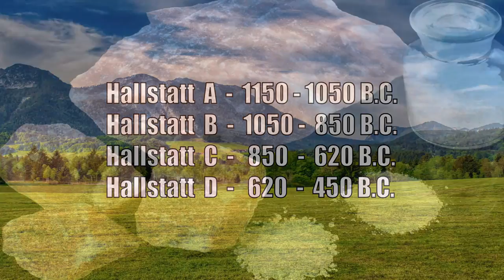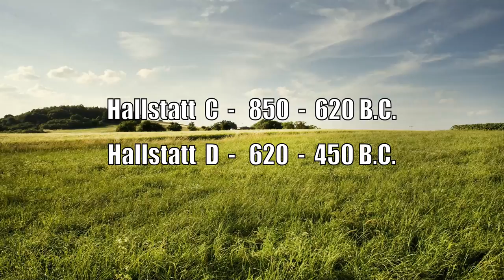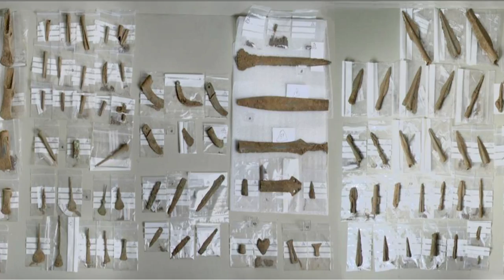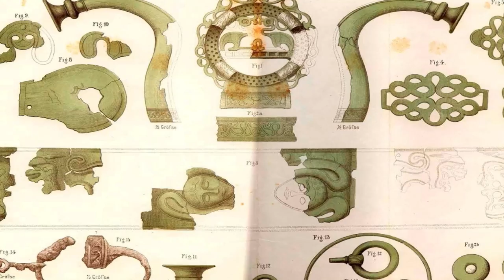The Rise of the Celts in Central Europe (Documentary)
The Hallstatt culture is considered by many historians and archaeologists as one of the first Celtic or Proto-Celtic cultures. Several valuable discoveries have been made all around central Europe during the Late Bronze Age/Early Iron Age. From ''kingly'' swords and daggers to elaborate artifacts and fortresses, the findings of the Hallstatt Culture reveal that even from their early stages, the Celts were not as ''barbaric'' as many previously thought.

00:00 - 01:33  Introduction
01:33 - 02:20  Urnfield culture
02:20 - 05:47  Hallstatt Chronology
05:47 - 08:15  The Salt of Hallstatt
08:15 - 10:24  Metalworking
10:24 - 12:23  Trade
12:23 - 17:07  The great Chieftain Tombs
17:07 - 20:36  The Hallstatt Artwork
20:36 - 26:08  The Proto-Celtic Hillforts
26:08 - 28:56  The Decline of Hallstatt